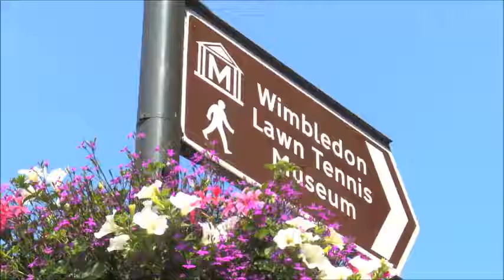Cursos de inglés en Londres Wimbledon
- Un lugar ideal para estudiar inglés lejos del ajetreo del centro, pero a un paso de todas las opciones culturales y de ocio de la ciudad.